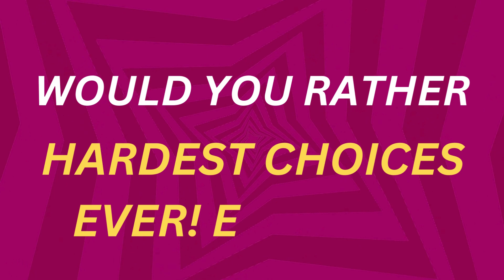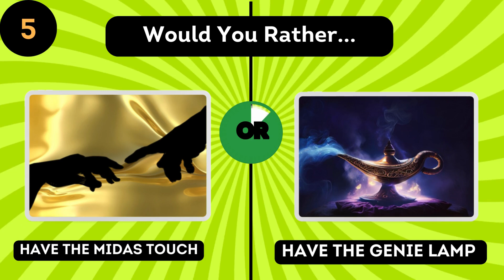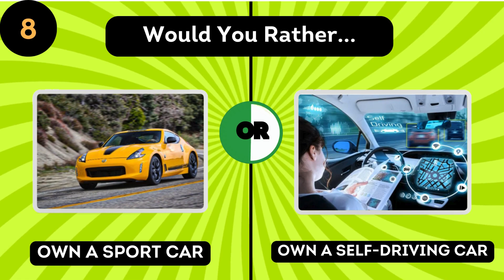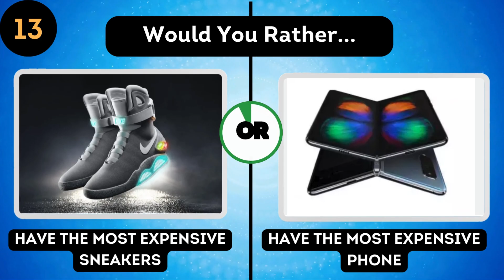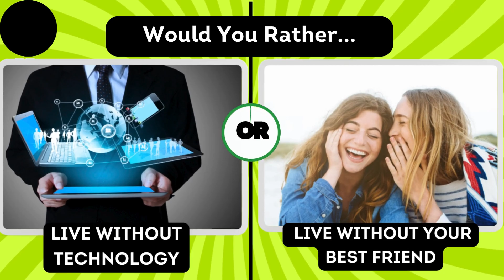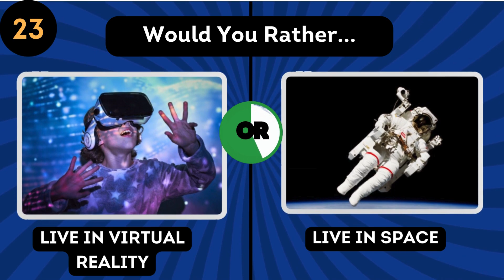Would You Rather - Hardest Choices Ever Edition | Tutor Christabel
Get ready to make some tough  choices in this Would You Rather Food Edition quiz! Can you handle the hardest  dilemmas? Test your taste buds now!